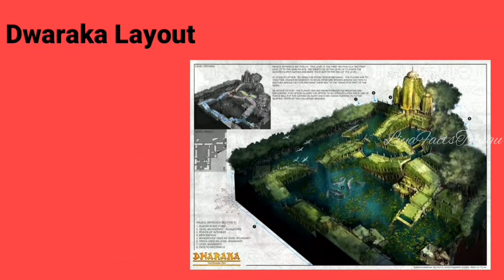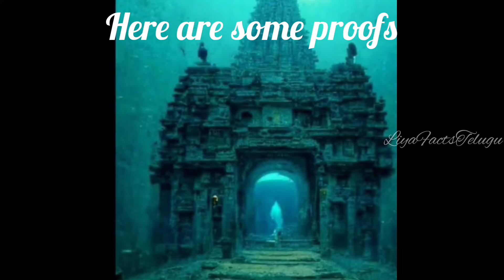ముగినిపోయిన DWARAKA నీ చూసి వచ్చిన వారు చెప్పిన DWARAKA Secrets 9000 సంవత్సరాల తర్వాత దొరికిన ద్వారక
Dwarka is an ancient city in the northwestern Indian state of Gujarat. It’s known as a Hindu pilgrimage site. The ancient Dwarkadhish Temple has an elaborately tiered main shrine, a carved entrance and a black-marble idol of Lord Krishna. Dwarka Beach and nearby Dwarka Lighthouse offer views of the Arabian Sea. Southeast, Gaga Wildlife Sanctuary protects migratory birds and endangered species like the Indian wolf.